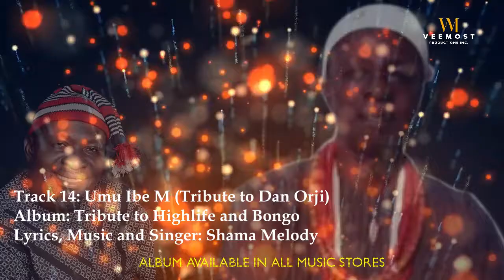Umu Ibe M (Tribute to Dan Orji) - Tribute to Highlife and Bongo (Promo)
Beautiful Song  "𝐔𝐦𝐮 𝐈𝐛𝐞 𝐌 (𝐓𝐫𝐢𝐛𝐮𝐭𝐞 𝐭𝐨 𝐃𝐚𝐧 𝐎𝐫𝐣𝐢)" from 𝐓𝐫𝐢𝐛𝐮𝐭𝐞 𝐭𝐨 𝐇𝐢𝐠𝐡𝐥𝐢𝐟𝐞 𝐚𝐧𝐝 𝐁𝐨𝐧𝐠𝐨 Album by 𝙎𝙝𝙖𝙢𝙖 𝙈𝙚𝙡𝙤𝙙𝙮

Buy, Download and Listen to Tribute to Highlife and Bongo Full Album from here:

Copyright @ VeeMost Productions Inc.